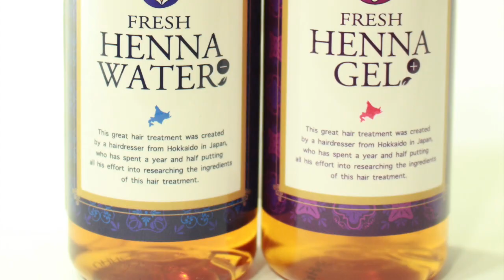【ヘアカラー 】色落ち 期間が 一週間 で 明るくなる 色落ちしないや色落ち 防ぐ方法とは？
【ヘアカラー 】色落ち 期間が 一週間 で 明るくなる 色落ちしないや色落ち 防ぐ方法とは？札幌美容室

HAIYAMAKASHI
LINE@：＠haiyamakashi